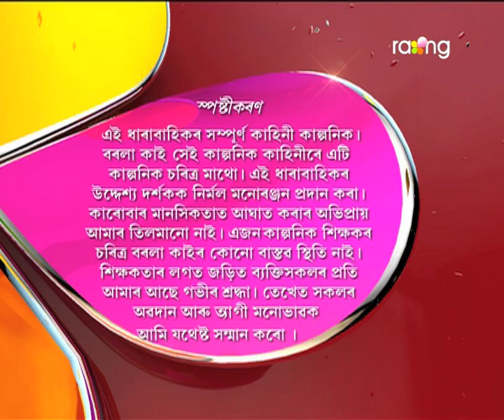Borola Kai - বৰলা কাই | 04th Spt 2017| Full Episode | No 739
শিৱসাগৰত ছোৱালী চাবলৈ যাব বৰলাৰ মাক। কিন্তু মাকে পচন্দ কৰা ছোৱালী বাৰু চুতীয়াৰ পচন্দ হ'বনে?